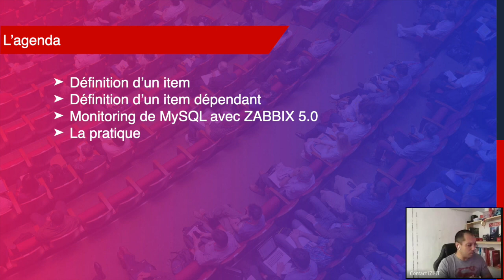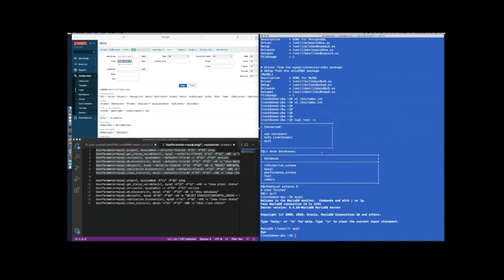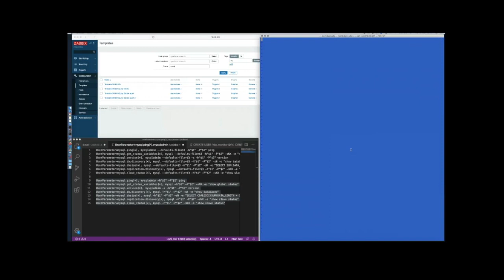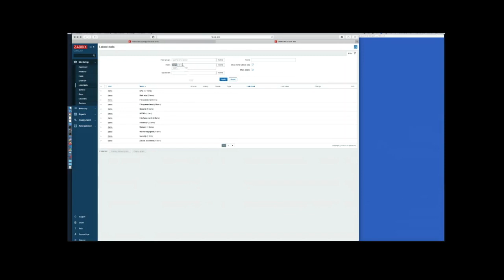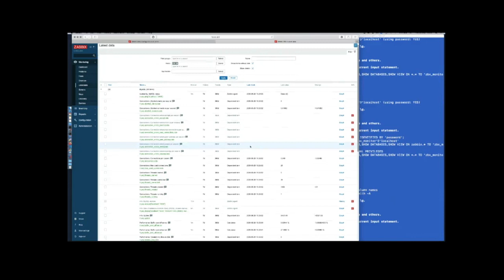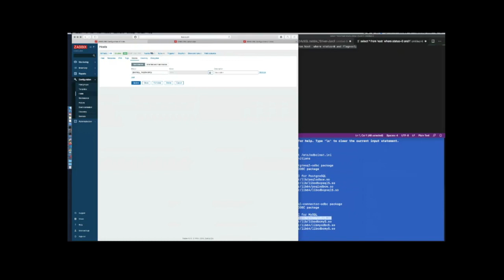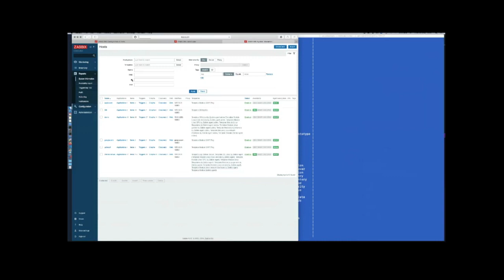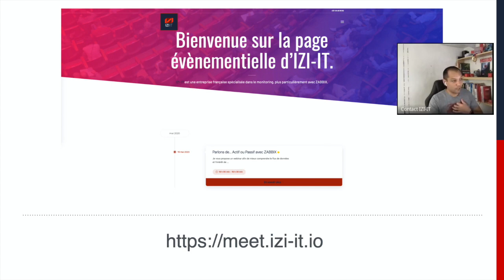IZI Live - "Atelier pratique..." utiliser les items dépendants et monitoring MySQL avec ZABBIX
Dans la série « Atelier pratique... » je vous donne quelques tuyaux pour surveiller MySQL en utilisant les items dépendants avec ZABBIX et la nouvelle chaîne de connexion.